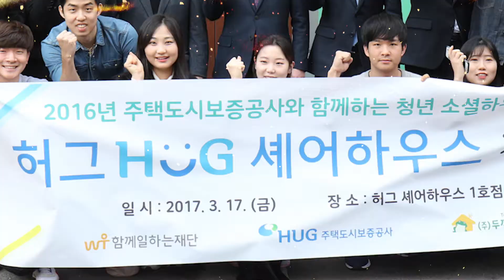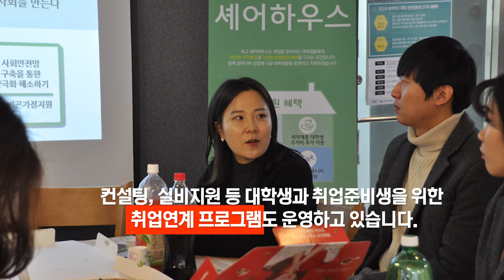HUG 주택도시보증공사 공유주택 셰어하우스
'청춘을 HUG하다'
HUG 주택도시보증공사는 우리 사회의
주축이 될 청년들을 곁에서 지원하고자 합니다.
주거 뿐 아니라 취업 프로그램까지 지원하는
공유주택 'HUG 셰어하우스'
행복한 보금자리와 함께 자신의 꿈을 이뤄가는
대한민국 청춘들을 HUG셰어하우스가 응원합니다.